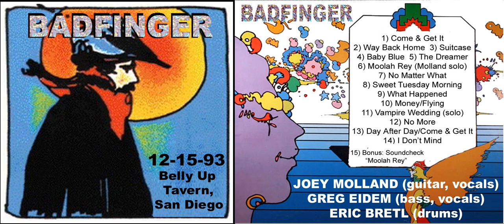Badfinger 12-15-93 Belly Up San Diego UNRELEASED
Badfinger 12-15-93, San Diego Belly Up Tavern: This recording was taped by an audience member and has never been digitized or uploaded or released until this year. It was duped directly from the original concert cassette, which is one of around 100 self-recorded concert tapes currently being digitized and uploaded, most from events in CA and CT circa 1980s-2000s. Note the bonus soundcheck is not included with this upload. The BetaGems channel also has "Joey Molland 7-12-98 San Diego Beatlefair (Badfinger)" and "Badfinger San Diego Bacchanal 10-05-86 UNRELEASED."